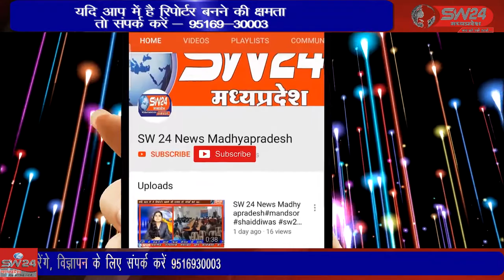स्व. सुभाष यादव की नवमी पुण्यतिथी के अवसर ‘‘ब्रम्ह पूजन’’ समारोह को संबोधित किया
रविवार 26 जून को स्व. सुभाष यादव की नवमी पुण्यतिथी के अवसर पर पूर्व केन्द्रीय कृषि राज्यमंत्री अरूण यादव और कसरावद के विधायक एवं प्रदेश के पूर्व कृषि मंत्री सचिन यादव द्वारा आयोजित ‘‘ब्रम्ह पूजन’’ समारोह को संबोधित किया  कसरावद से अकिल खान की रिर्पोट।